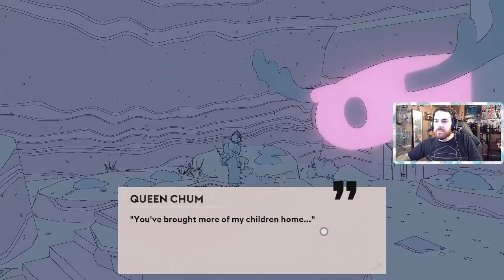Let's Play: Sable (Part Ten)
Part 10.